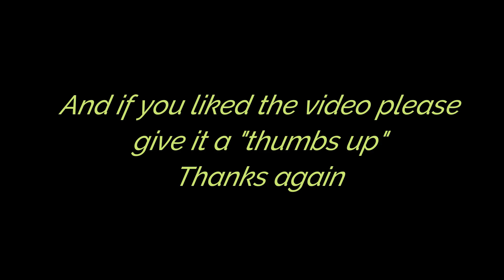Stella makes a stop at Pawtown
Stella having the time of her life at Pawtown.